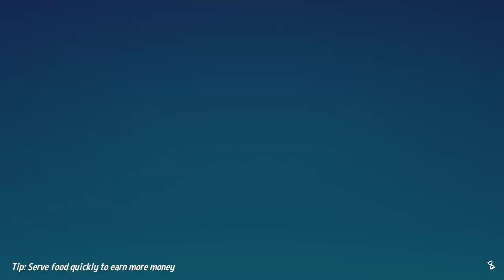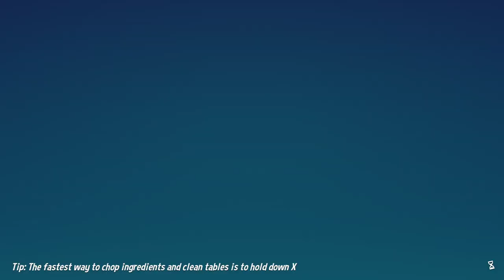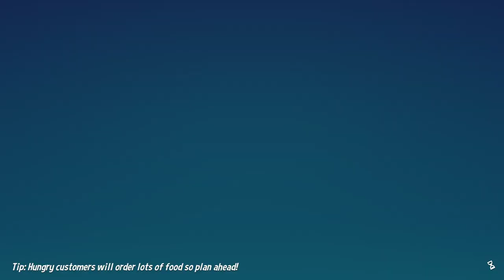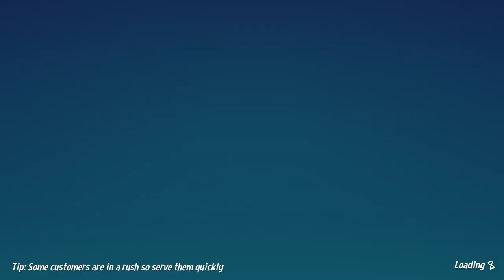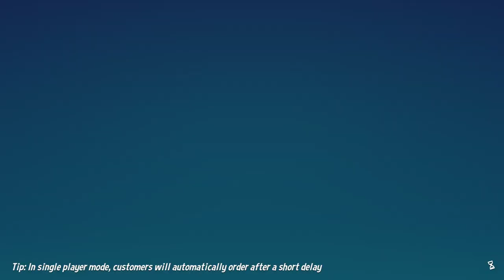Diner Bros Gameplay #1 [Burger Bros] BURGERS IN THE SKY | 3 Player Co-op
We've opened up a new burger shop in town! Try out a plain burger or one with lettuce and tomato - the co-op chaos begins here!

Let's Play Diner Bros Gameplay